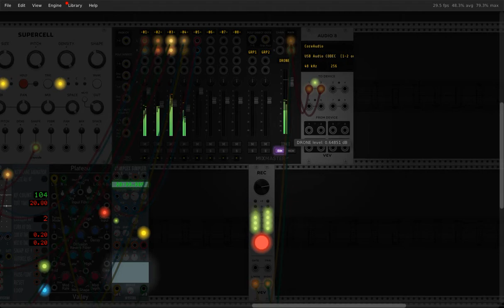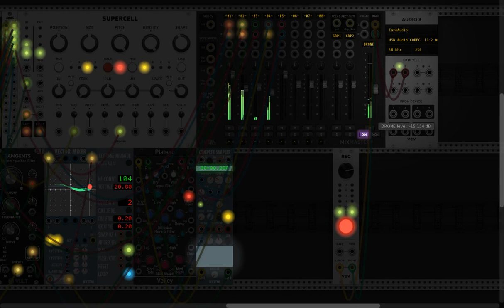VCV Rack2 Generative Drone patch